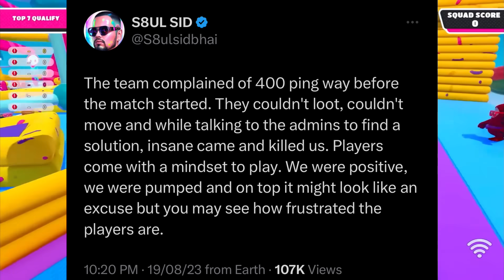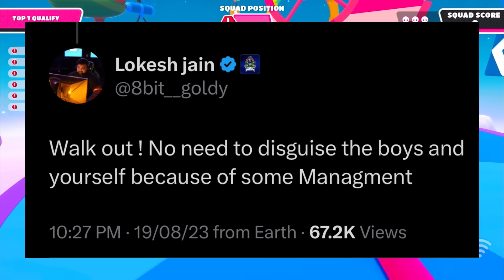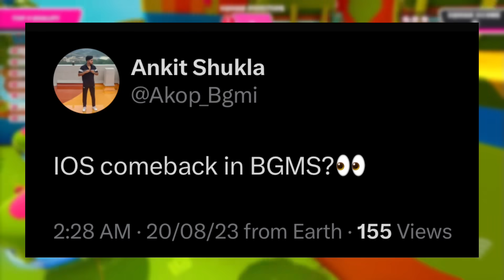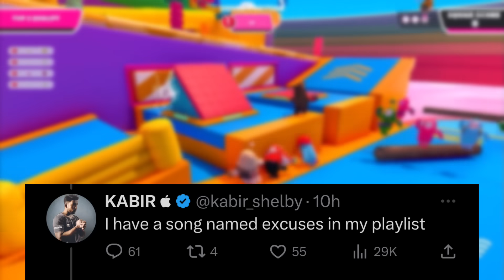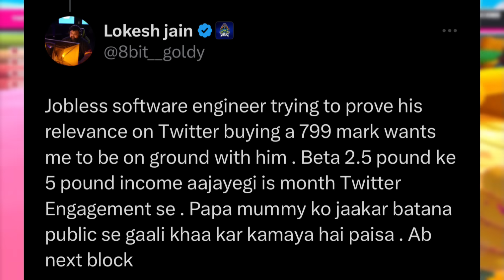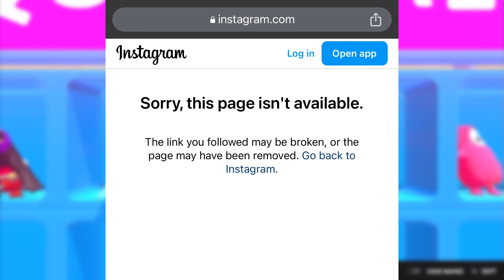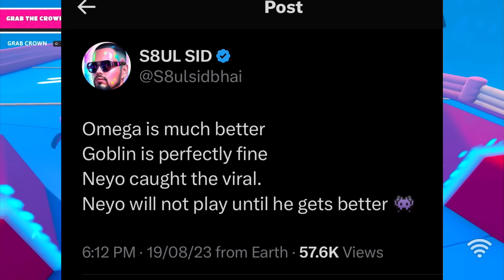This is SERIOUS PROBLEM!🥵 Angry Reply😯Very IMPORTANT For GodLike😳SouL Viral Clip? Goldy Bhai, Bgmi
00:00 - Shocking News for Everyone
00:10 - This is SERIOUS PROBLEM, Bgmi Players
00:28 - S8uL Sid Exposed Big Problem
00:56 - Goldy Bhai Reply on SouL Facing Problem
01:04 - SouL Viral Clip? SouL Goblin
01:29 - BGMI Players Angry Reply?
02:09 - Official Statement in BGMI
02:18 - Another Issue in BGMS
02:27 - BGIS 2023: The Grind Finals Day 4 Overall Standings
02:42 - Very Important for Team GodLike
03:00 - GodLike New IGL Playing?
03:28 - GodLike Spower, Reaction by Caster
03:46 - Goldy Bhai Matter Explained
04:08 - Goldy Bhai Angry Reply to Him?
04:26 - S8uL Sid Trash Talk Interview
04:42 - S8uL Sid Trash Talk on Ghatak Bhai
05:00 - BGMI Big Tournament Leaks
05:20 - BGMI Lan Event with Audience, Big leaks
05:31 - This Will SHOCK You, Explained
06:02 - GodLike Player fight by BGMI Team HH
06:17 - SouL Neyo and NinjaJod Health